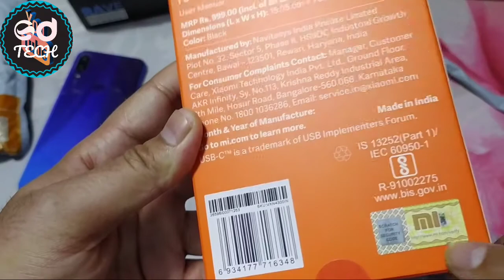UNBOXING OF REDMI POWER BANK 10000mAh 💥💥💥🤘✌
Specifications:-
10000mAh Redmi Power Bank  10W FAST CHARGING
Dual Input Port
Dual Output Port
12 Layers Circuit Protection
Two Way Fast Charging Support
Lithium Polymer Batteries
Make In India Device
Stylish Design Lightweight with Side Lining Textures
Low Power Charging Mode also Available

If You Want to Buy This Product So Visit Mi.com or

and If You Want to Buy Mi 2-in-1 USB Cable 100cm/30cm

Bas Aise hi Support and Pyar Dete Rahiye 😍😍😍